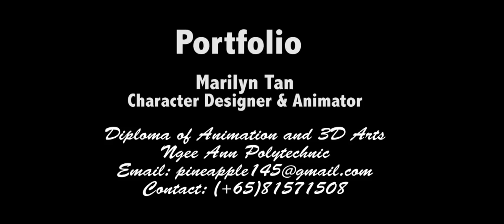Infinite 2015 A3DA Marilyn Tan Su Yee